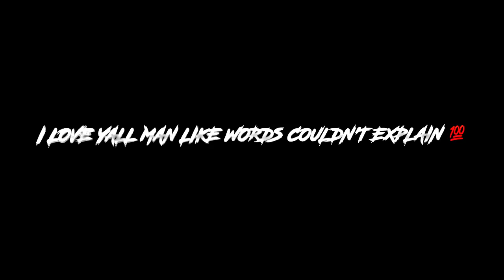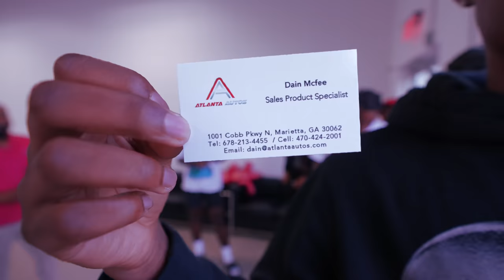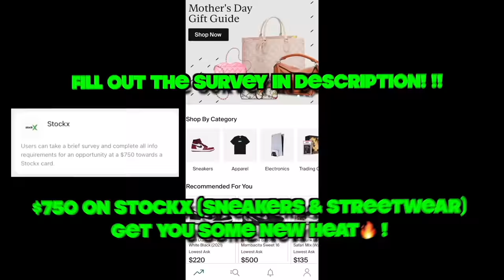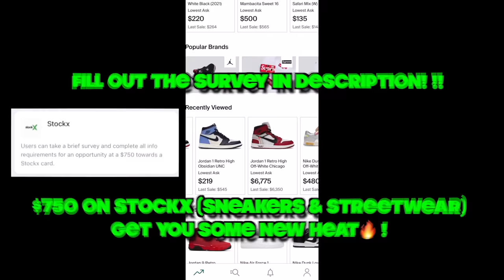I BOUGHT A BRAND NEW HELLCAT AT 19!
GET $750 STOCKX 💰⬇️